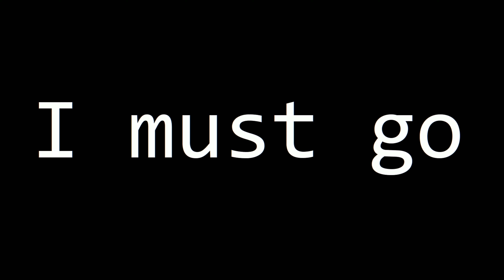Atomic Heart - Episode 02